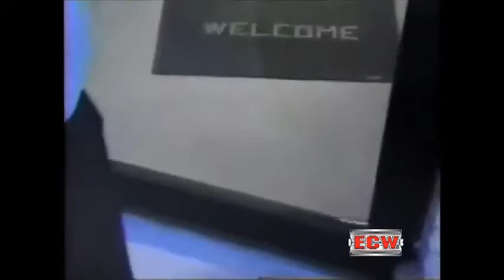ECW Show TV: October 25, 1994 Part 4 | YouTube Digital Exclusive